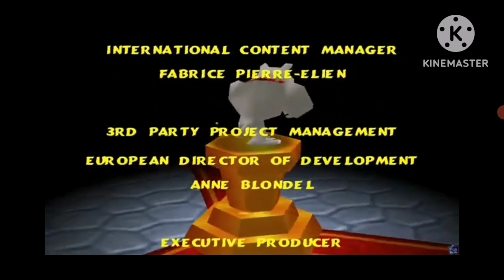Tom and Jerry Fists Of Fury (Spike VS Giant Jerry) Final Showdown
This is the final battle of Tom and Jerry Fists Of Fury

After spike defeated his brown imposter, he noticed jerry was hiding his face, and spike feels bad about his friend jerry, spike asks jerry if he's okay?
But suddenly, jerry turned into a giant monster

I addition, spike got assaulted by giant jerry and reveals that he captured tyke, spike was shocked to see his son tyke being trapped in the cage, spike must face one last challenge

Spike challenges giant jerry and save his son tyke once and for all!!

This is amina abdulhamid, signing off